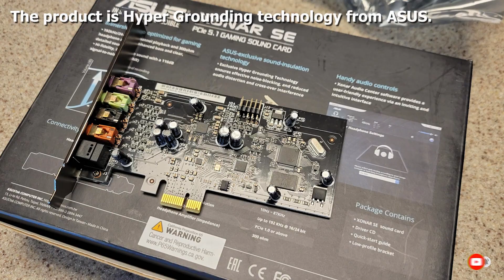Top 5 Best Sound Cards for PC Gaming To Buy On Amazon 2023 (Buying Guide)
Links to the Best Sound Cards for PC Gaming we listed in today's Sound Cards for PC Gaming review video:

1 . Sound BlasterX G6 Hi-Res
2 . HyperX Amp USB Sound Card
3 . Creative Sound Blaster Audigy FX PCIe
4 . ASUS XONAR SE 5.1 Channel
5 . Creative Sound Blaster AE-7
What are the Best Sound Cards for PC Gaming in 2023?

In today's video we reviewed the Top 5 Best Sound Cards for PC Gaming on the market in 2023. We made this list based on our personal opinion and we ranked them in no particular order, after doing our research based on their prices, quality, durability, brand reputation and many more.

After watching this video you will know which are the best budget, top selling and top rated Sound Cards for PC Gaming on the market today.

If you choose from this list you can be sure that you buy one of the best Sound Cards for PC Gaming available today.

Portions of footage found in this video are not original content produced by the Auto Gear team. Portions of stock footage of products were gathered from multiple sources including manufacturers, fellow creators and various other sources.